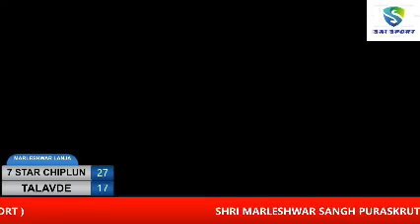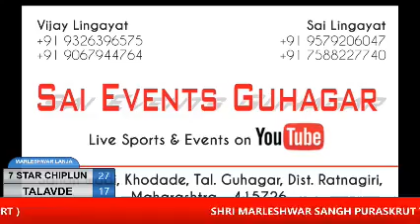Final match Lanja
First mat tournament